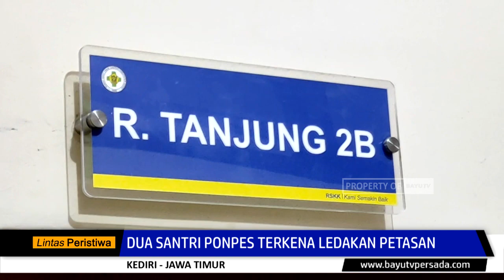Dua Santri Ponpes Terkena Ledakan Petasan